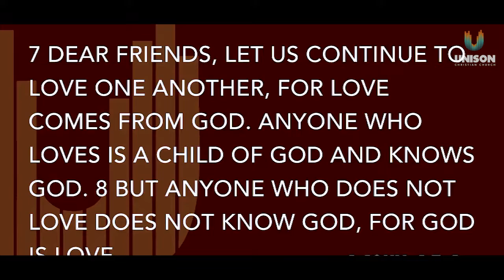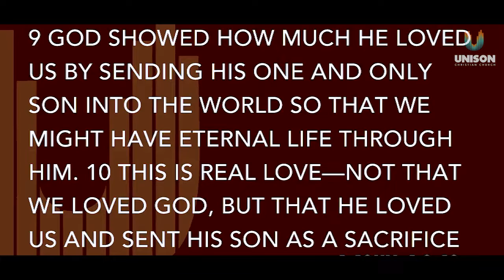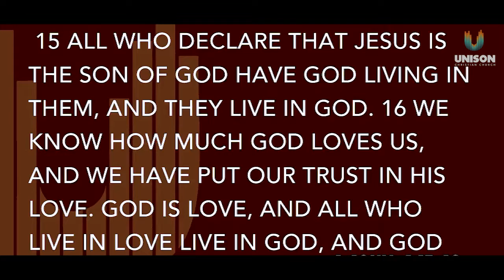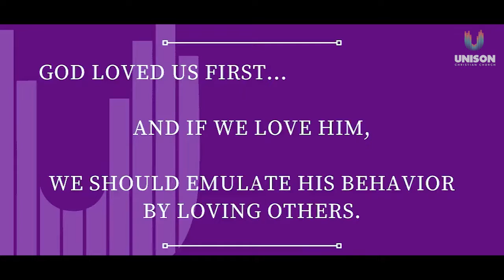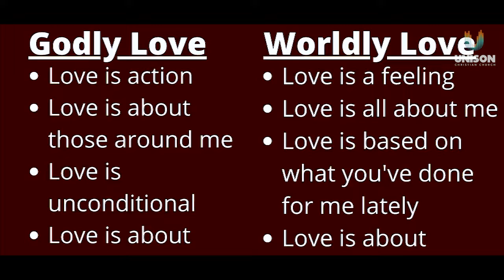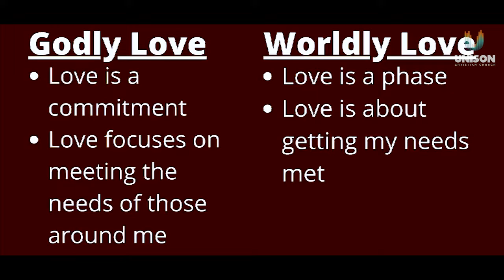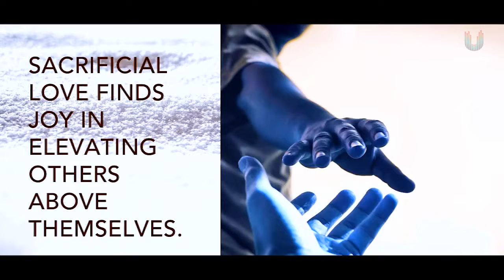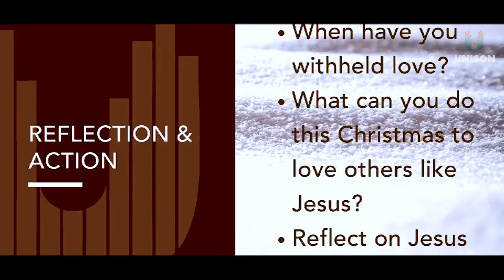Advent Week 2 : God is Love